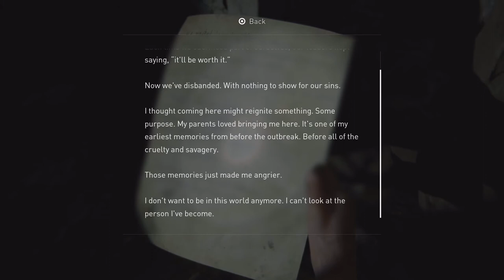A Birthday to Remember // The Last of Us Part II # 022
After a strenuous first day in Seattle, Ellie recollects a special birthday Joel had set up for her.

...ow.